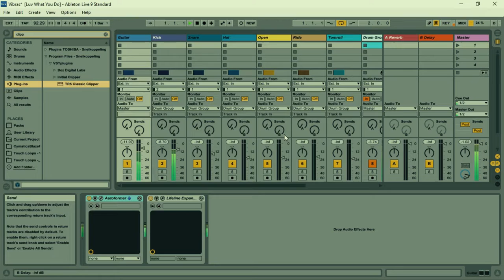Vibras - FREE Guitar Sample Pack by Slate Digital